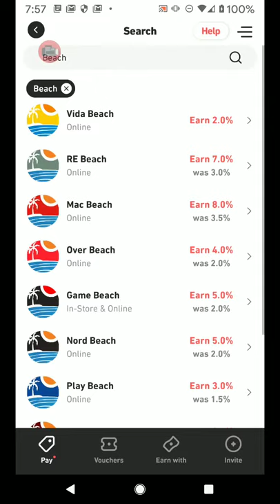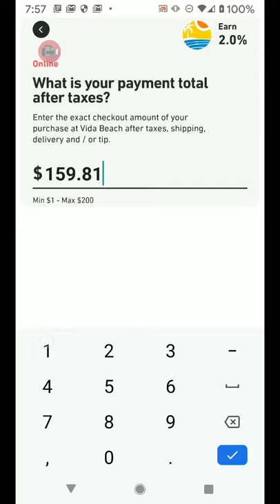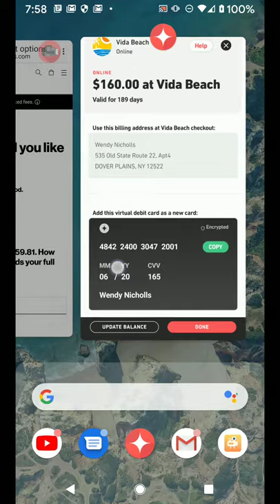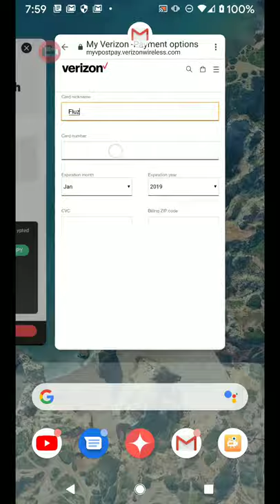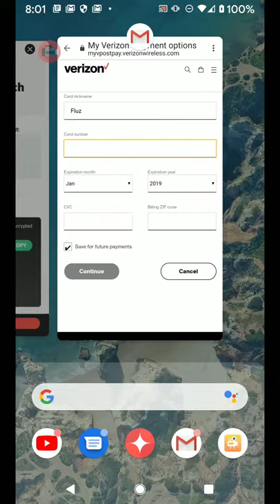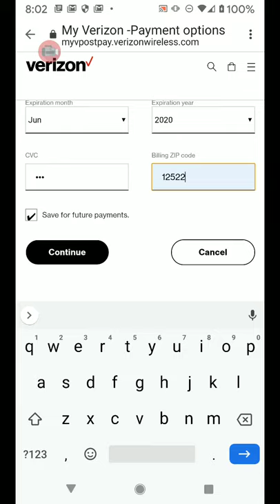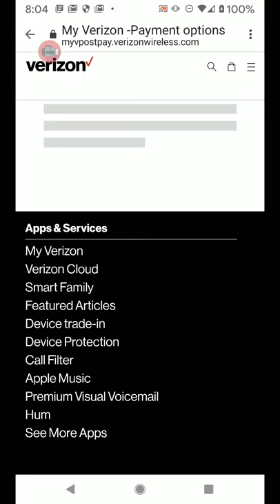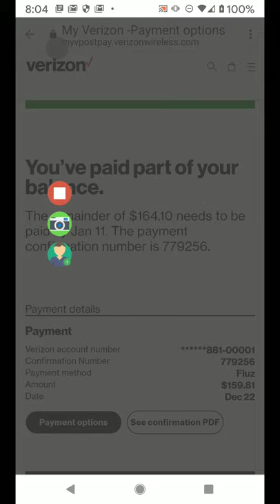FLUZ Get Cash Back on All Your Residual Bills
In this video I demonstrate how to use the Fluz App to get 2% cash back on my Verizon bill. You can use this method to pay for any residual bill. Cable, Internet, Phone, Electric virtually any residual bills.